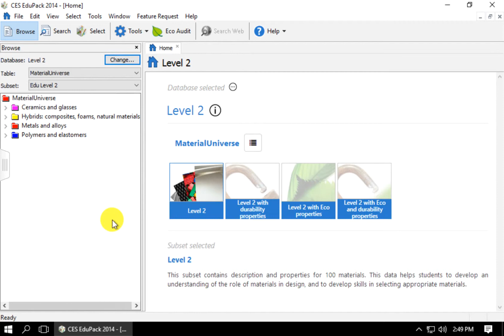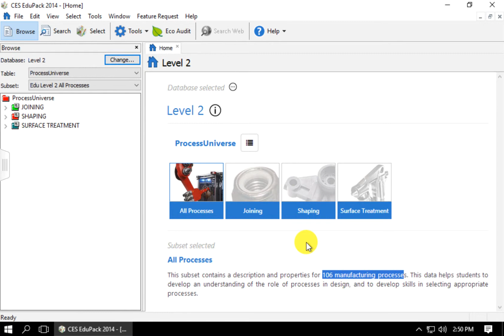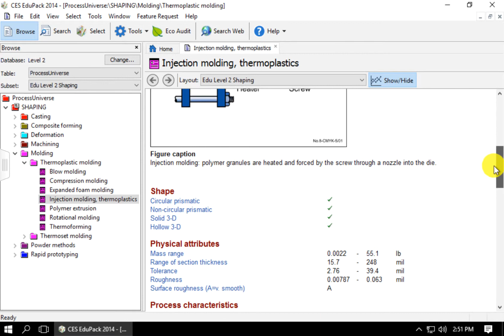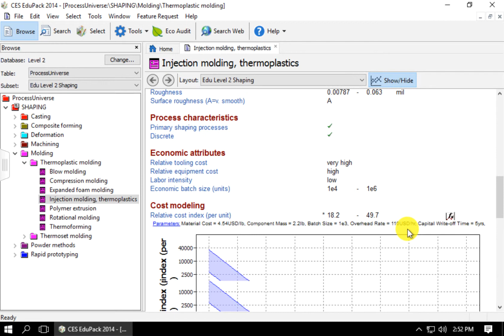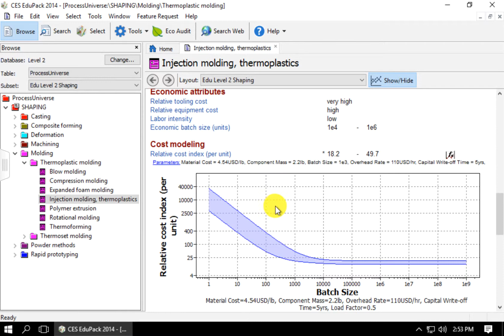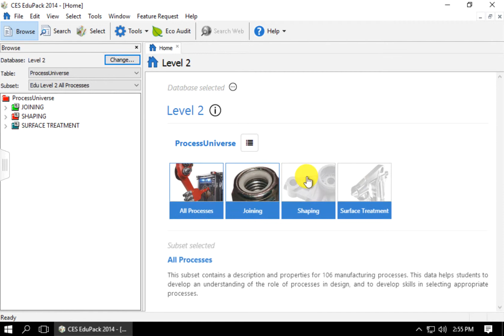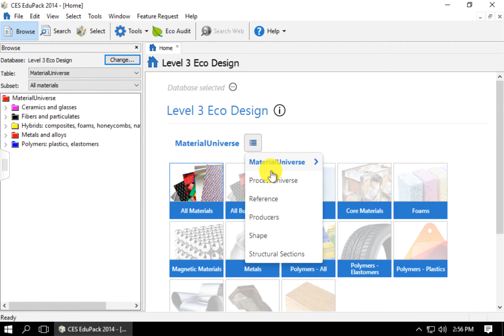Process universe CES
This video gives an introduction to the Process Universe in CES Edupack, showing the data sheets that are available for the processing methods in the software. It highlights the locations of the Economic attributes, such as tooling cost, and discusses the differences between the Level 2 and Level 3 databases for the Process Universe.